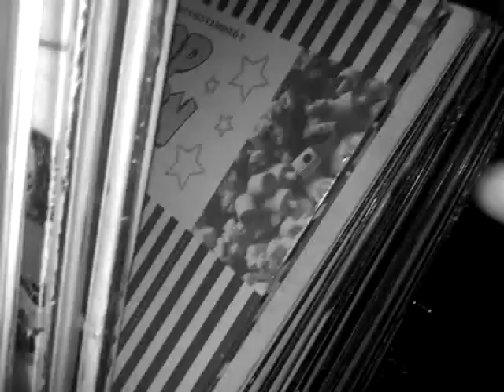Techno didge box